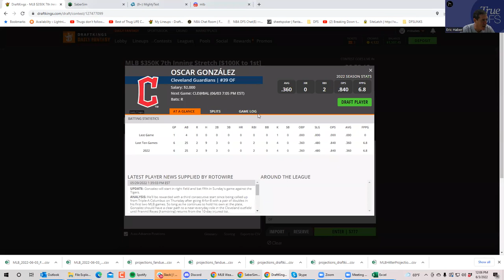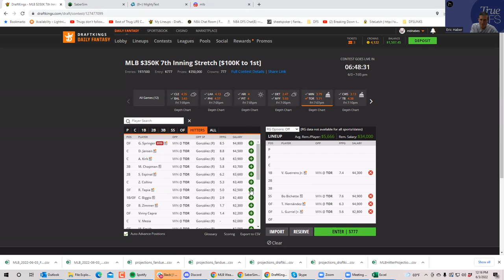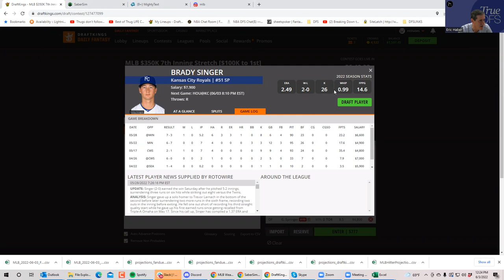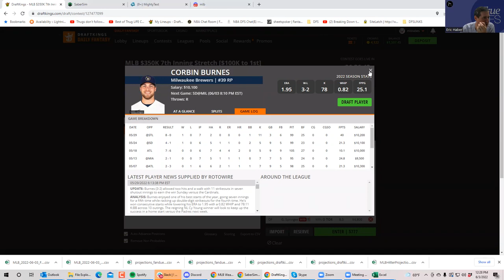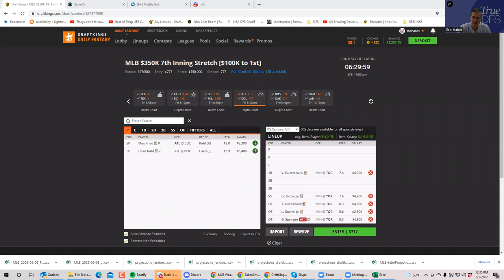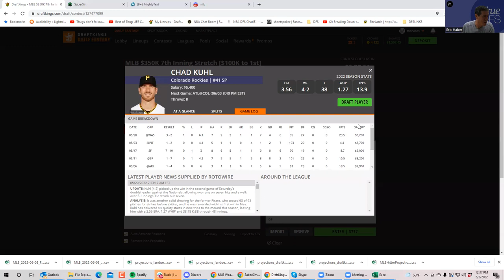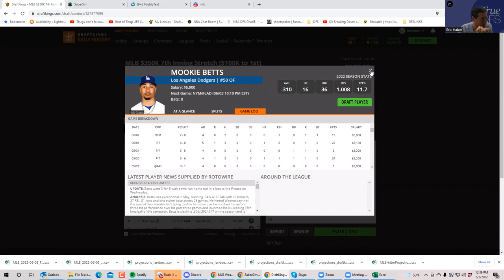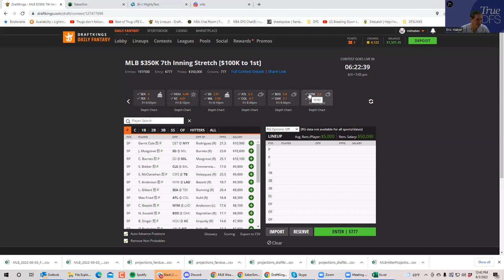MLB SLATE PREVIEW FOR JUNE 3: "THE PIVOT PYRAMID"